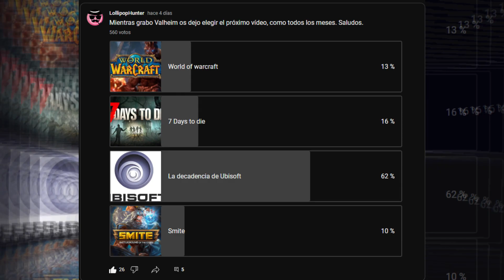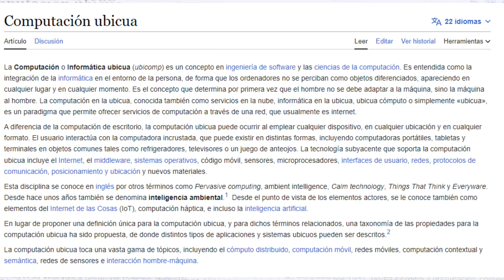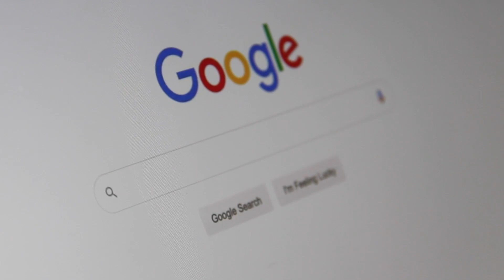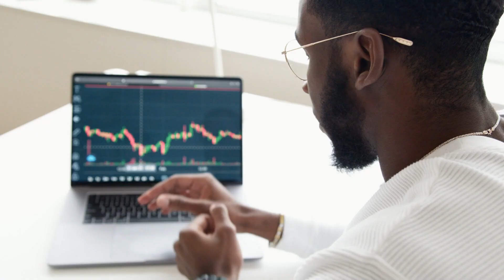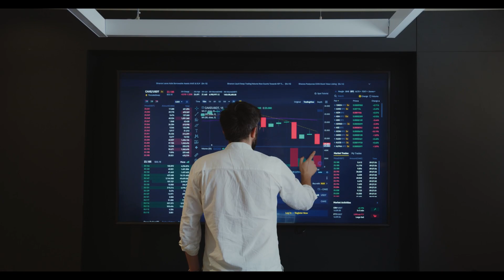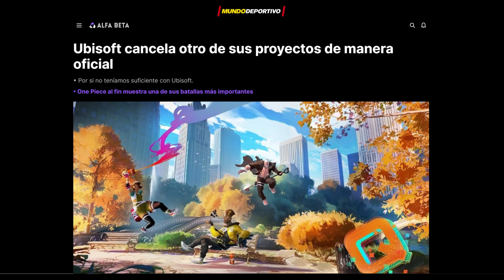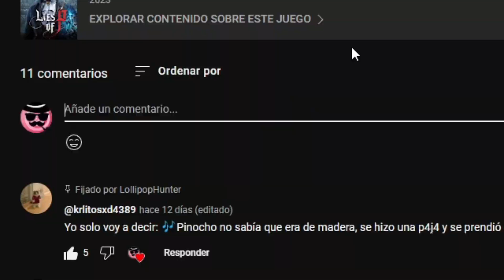La HISTORIA y DECADENCIA de UBISOFT | Crítica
Me he criado toda la vida entre juegos de Ubisoft, esa empresa que va en decadencia poco a poco y nadie sabe como acabará.

Capítulos:
00:00 Introducción
00:35 Historia de Ubisoft
4:10 La época dorada
5:50 La decadencia
8:30 Opinión personal
 9:40 Despedida